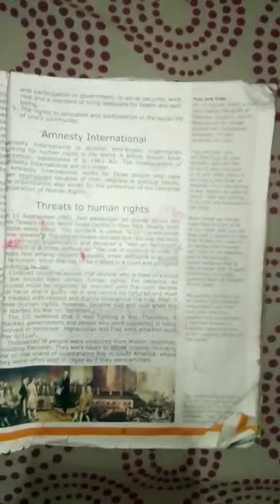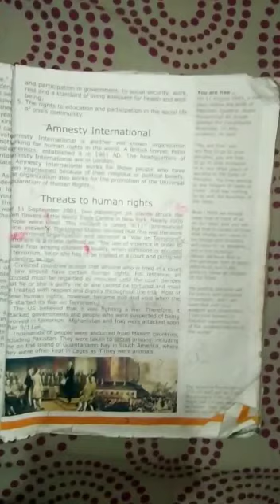Class-Vi,SOCIALSTUDIES,2nd para of Topic:(THREAT TO HUMAN RIGHTS) Chap no:1,P/no:3. FRIDAY 4/9/2020.